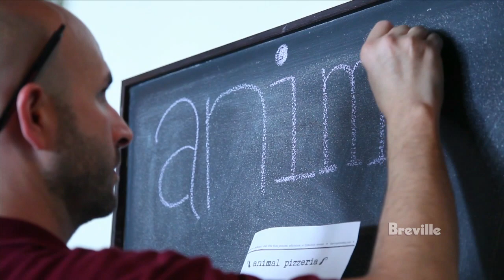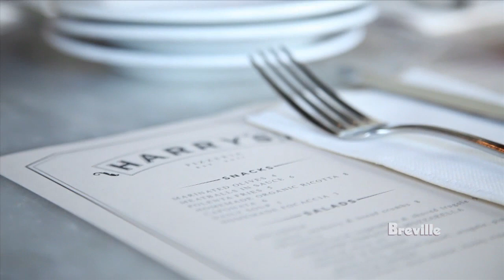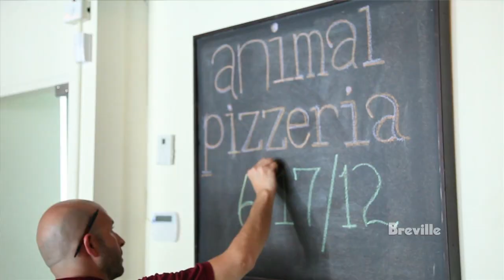Breville -- Animal Pizzeria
Vinny Dotolo and Jon Shook of Animal return home to Miami to take over Harry's Pizzeria for one night. With the help of Chef and Owner Michael Schwartz, Vinny and Jon plan an Animal-style menu and charm South Beach with their culinary shenanigans and bold flavors.